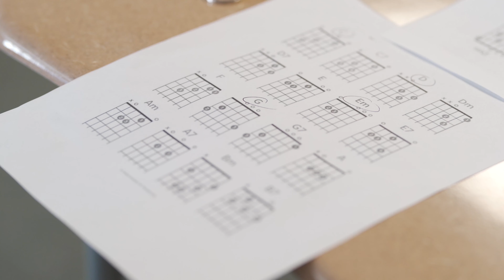Derrek Younger Beyond and Above Winner 2022